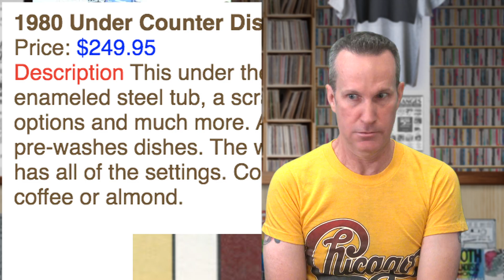1981 – One of Five, Awkward – Jimmy’s Records & Tapes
Jimmy shares his memories of Jim Steinman’s Bad For Good and Lee Ritenour’s “Is It You?”

Each week, comedian Jimmy Pardo takes a walk down memory lane, courtesy of his record collection. Starting with 1975, Jimmy recollects personal stories, key events, and other nostalgia from his favorite vinyl, cassettes, 8-tracks, and more!

Hear the entire playlist of Jimmy's Records and Tapes!

Other music mentioned in this episode:

Bette Davis Eyes – Kim CarnesREO Speedwagon – HIFi
Sheena Easton
Lennon/Ono Double Fantasy
Bat Out Of Hell 1-3 – Meatloaf
Surf’s Up
R&R Dreams Come Through
Out Of The Frying Pan
Lost Boys & Golden Girls
Bad for Good
Left In The Dark
Simon & Garfunkle reunite – Central Park
Barbra Streisand
Run Like Hell - Pink Floyd, The Wall
Chicago

Other interesting items:

Charles & Diane married
Pope John Paul II shot
Sandra Day O’Conner – 1st female Supreme Court Justice
MTV Launched
Under counter dishwasher
Chicagofest
Chicago’s Navy Pier

Jimmy's Records and Tapes

Starring Jimmy Pardo

Produced by Matt Belknap,
Eliot Hochberg, & Jimmy Pardo

Directed & Edited by Eliot Hochberg

Logos by Ryan Corey

Graphics by Eliot Hochberg

All other images copyright their
No claim to ownership is
intended or implied.

SAG•AFTRA